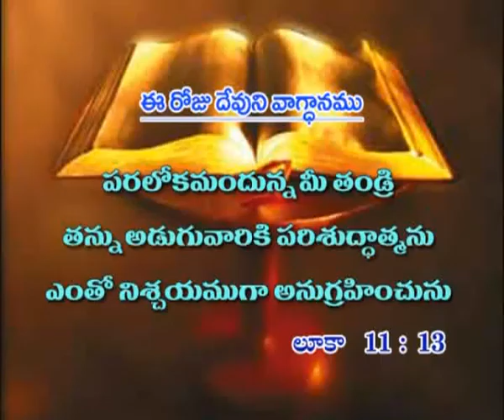Nutana Samvatsara Nirnayalu - Part 02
JOY CHERIAN - Nutana Samvatsara  Nirnayalu - Part 02